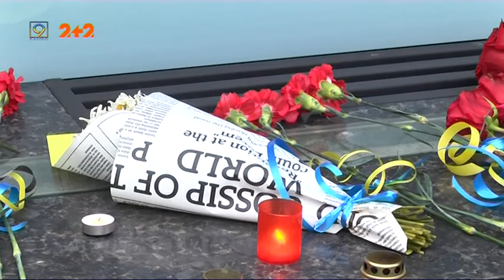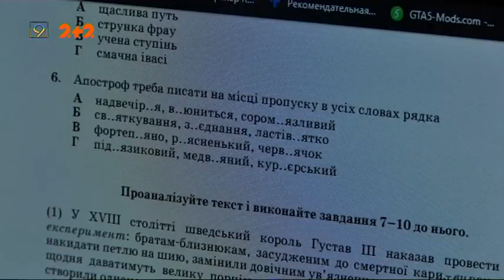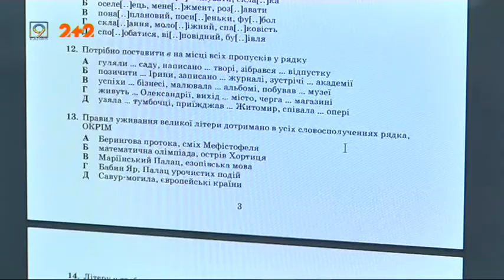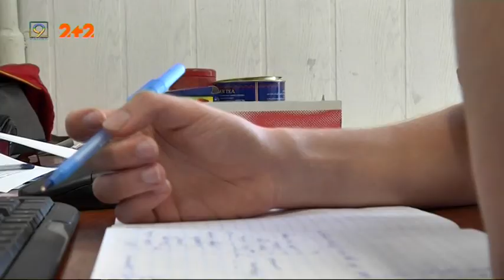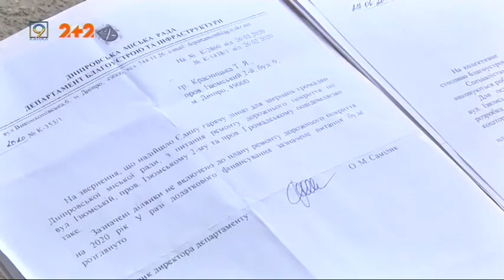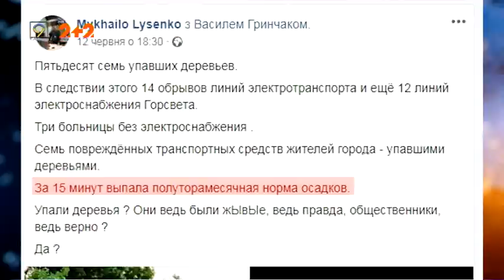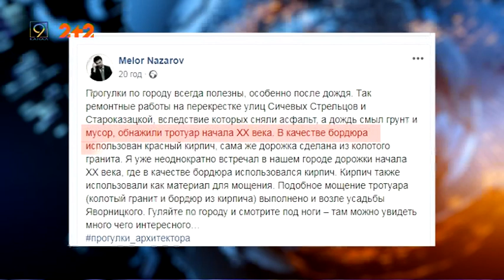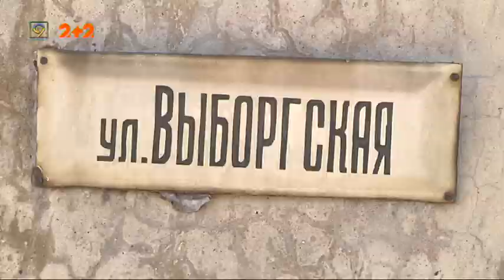Випуск новин за 15 червня || 9 канал, Дніпро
1. Шості роковини трагедії. На Алеї Героїв  у Дніпрі поіменно згадали загиблих у збитому на Луганщині літаку ІЛ-76
2. Злива у п'ятницю — а наслідки ліквідувати ще довго.  Чи спроможне Дніпро протистояти наднормовим опадам?
3. Онлайн, заочно чи дистанційно — 15 червня в Україні пройшов перший пробний іспит Зовнішнього незалежного оцінювання-2020.